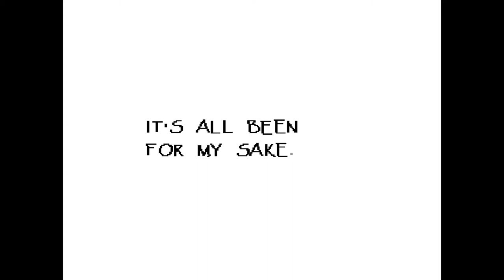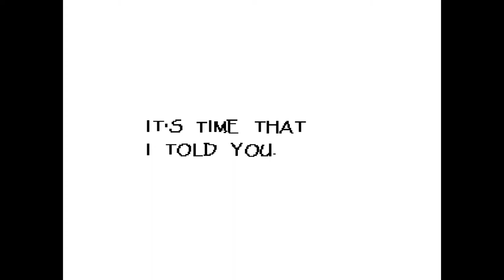Our First Date? | Let's Play Undertale EPISODE 4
Welcome to the Bone Zone!